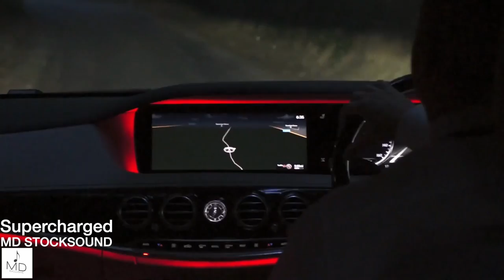Sport Rock Background Music | Supercharged | MDStockSound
👍 Please READ!
 1. If you DO NOT NEED to monetize your video with this music:

● Copy & Paste:

Music Info: .
Song: Supercharged (Sport Rock Background Music)

► Here you can find:
Background Music,
Instrumental Music,